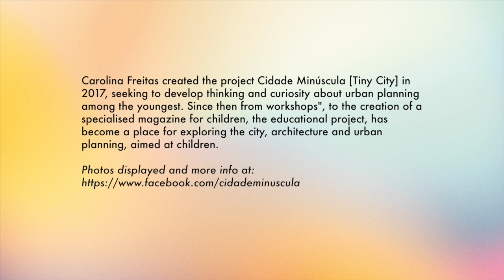Co-Design Views | Carolina Freitas - Cidade Minúscula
What is co-design and what is not? Main obstacles and biggest challenges? How to do it? How to plan it? The importance of having this conversation is grounded on the idea that it is difficult to set the boundaries on the topics of design collaboration for many of us. Co-design needs to be properly addressed so its relevance remains valid, and contributions are truly collaborative.

‘Co-Design Views’ showcases diverse perspectives on design collaboration, context and significance aiming to provide a southern panorama from a peripheral European country, Portugal.  Although not well known (yet!) for its contribution to co-design, Portugal has a long collaborative design experience, from bottom-up initiatives led by communities to public programmes promoted by central and local authorities. New emerging practices are also paving the way for other ways of thinking and acting in the design field.

40x4' Co-Design Views is an official side event of the New European Bauhaus Festival.